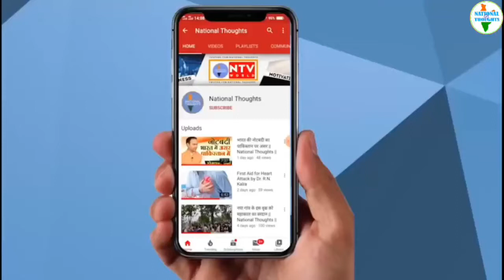बच्चों की प्रतिभा में निखार लाने के लिए सामाजिक संस्था के द्वारा उठाया गया सराहनीय कदम